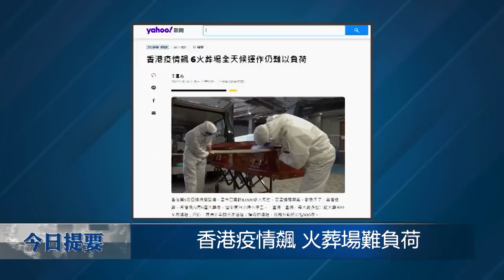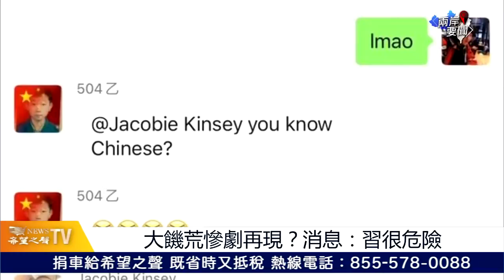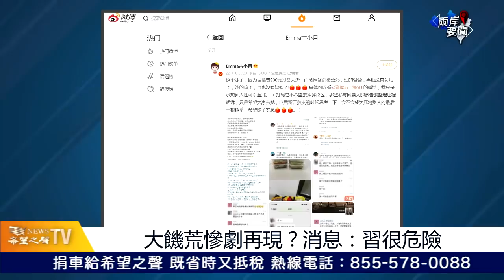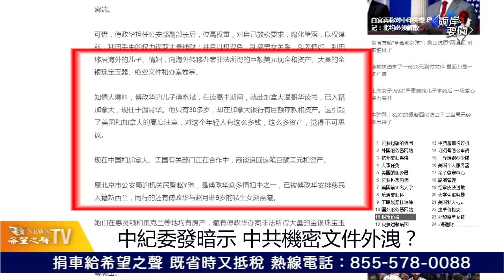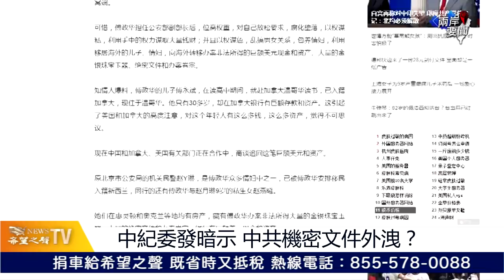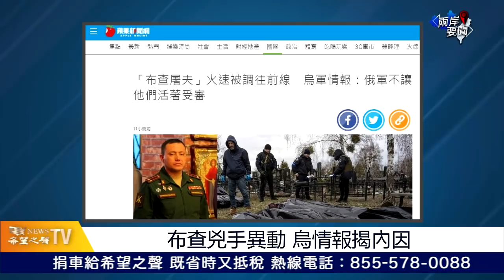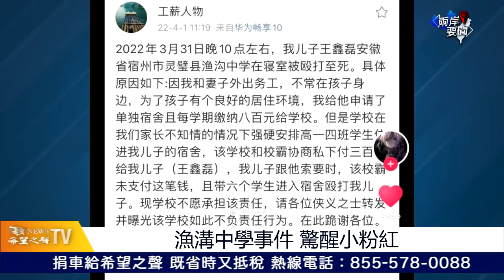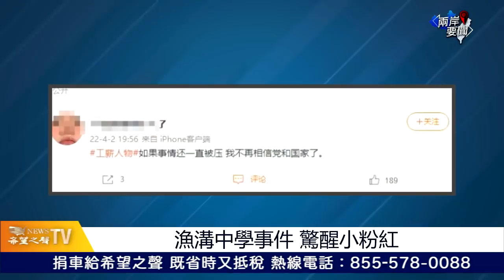上海微信群對話外洩 內容太嚇人 消息：習很危險；傳中共機密文件外洩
大饑荒慘劇重返中國？消息：習近平很危險
中紀委發重要暗示 中共有機密文件外洩？
布查兇手異動 烏克蘭情報機構：俄不會讓他們活著
漁溝中學事件 驚醒小粉紅
香港疫情飆 火葬場全天候運作仍難負荷
黃明志奪回油管被盜帳號